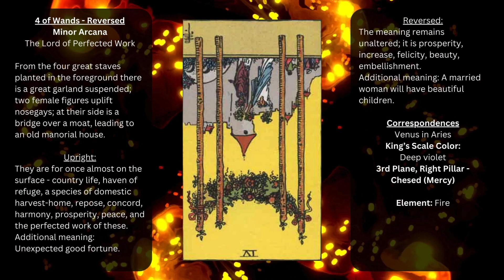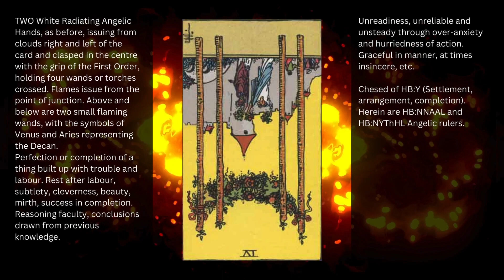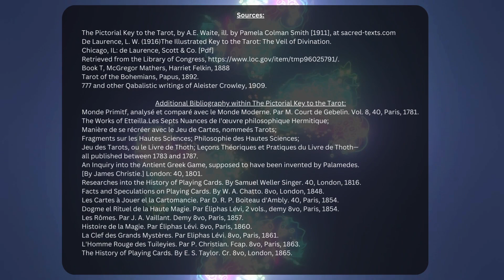Keys To The Tarot - 4 of Wands - Reversed